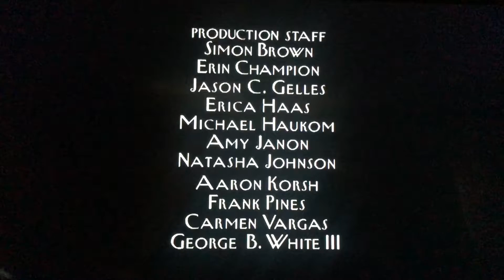Where’s Lunch/HBO Productions/Worldwide Pants Incorporated (2000) #10